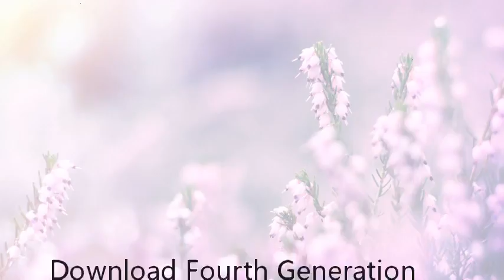Download Fourth Generation R&D: Managing Knowledge, Technology, and Innovation [P.D.F]